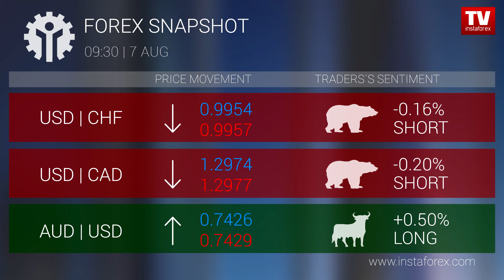Forex snapshot 9:30 (07.08.2018)